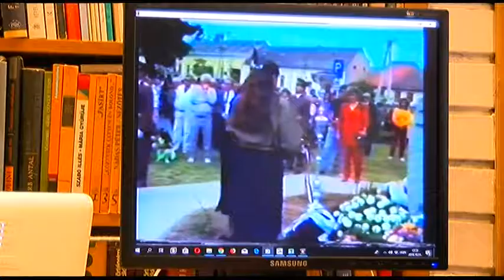Helyi vonatkozású mozgóképet digitalizáltak Bátaszéken, 20181011 hirado digitalizalt ertektar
Több száz órányi, helyi vonatkozású mozgóképet digitalizáltak Bátaszéken, melyet a továbbiakban a helyi értéktár bizottság kezel majd. Az archívumban 1964-es felvétel is van, folyamatosan azonban 1992-től követhetőek nyomon a város fontosabb eseményei. A katalogizálás után az értéktár bizottság közkinccsé kívánja tenni az anyagot, hogy mindenki számára elérhető legyen a videó archívum.

Rudolf László: Értéktár Bizottság, Bátaszék